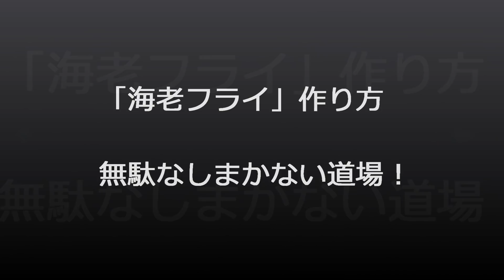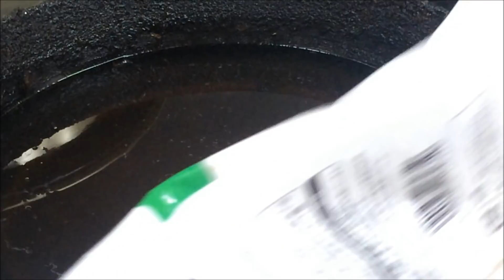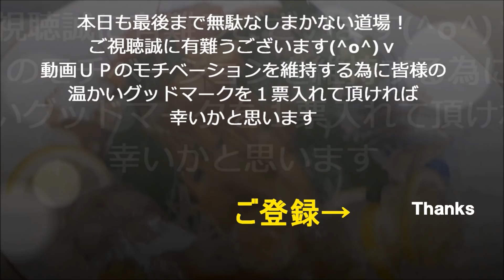「海老フライ」作り方